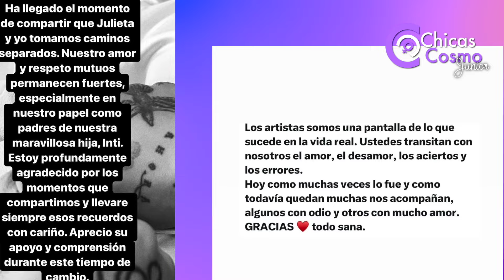ESTA ES LA PUBLICACIÓN CON LA QUE CAZZU HABRÍA CONFIRMADO EL TRUENE DE SU RELACIÓN